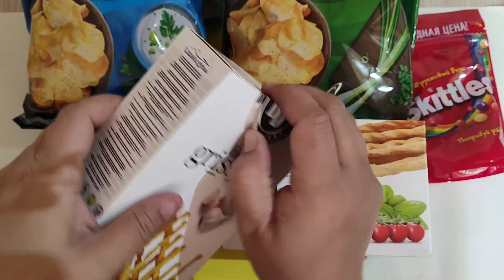ASMR UNPACKING MORE SWEETS